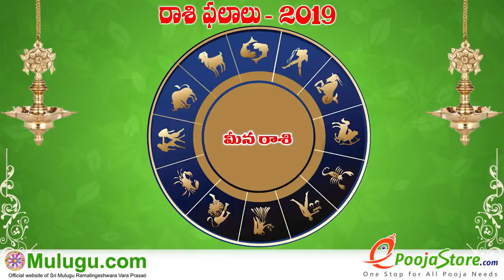Meena Rasi (Pisces Horoscope) మీన రాశి - February 03rd - February 09th Vaara Phalalu 2019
Meena Rasi (Pisces Horoscope) మీన రాశి - February 03rd - February 09th Vaara Phalalu 2019, Meena Rasi (Pisces Horoscope) మీన రాశి, Weekly Rasi Phalalu 2019 , శ్రీ ములుగు రామలింగేశ్వర వర ప్రసాదు సిద్దాంతి , Sri Mulugu Ramalingeswara Vara Prasadu Siddanthi